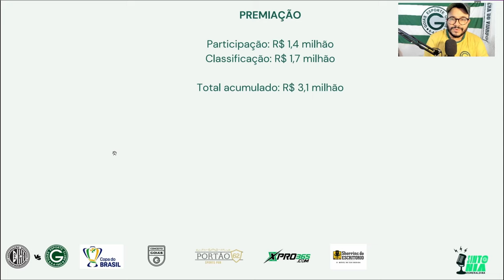😱🏆O GOIÁS JOGOU NADA, QUE SUFOCO FOI ESSE! GUTO FERREIRA INVENTOU MODA - ASA-AL 1 X 1 GOIÁS